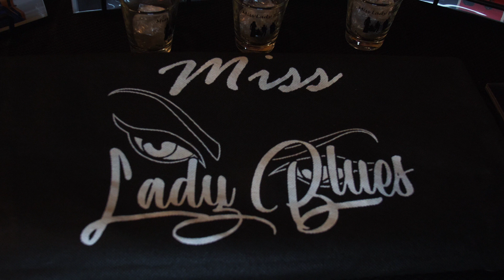Miss Lady Blues Sets MOBILE ALABAMA On 🔥🔥🔥🔥!!!